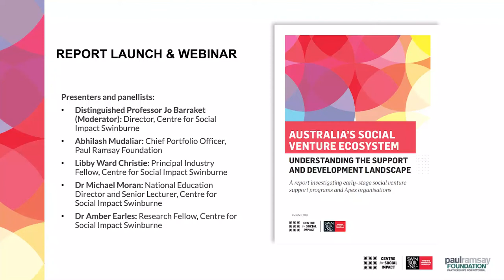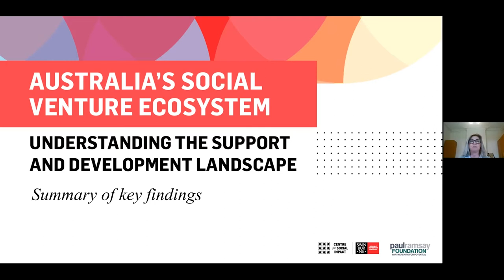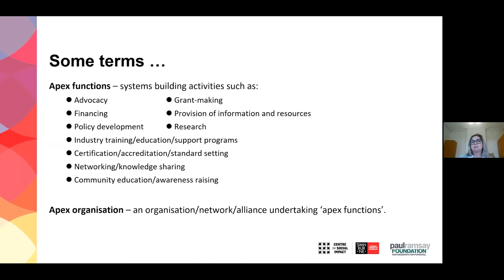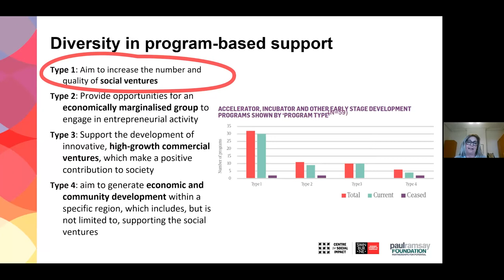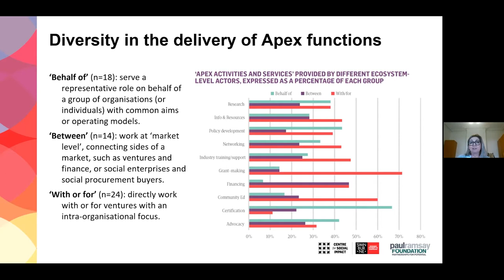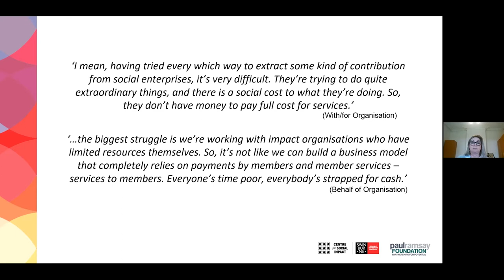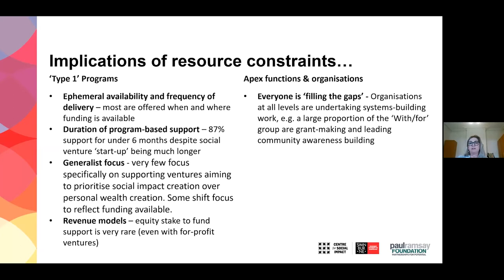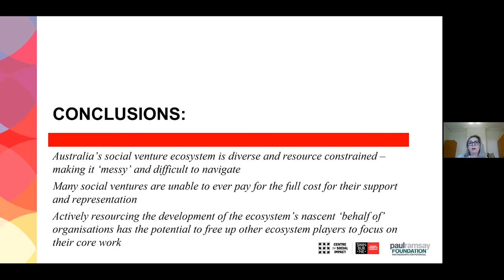Australia’s social venture ecosystem – the support and development landscape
Australia’s social venture ecosystem consists of many diverse entities who operate within a range of complementary and intersecting fields, including impact investment, social enterprise, social business, the charity and philanthropic sectors.

In late 2020, the Paul Ramsay Foundation commissioned the Centre for Social Impact Swinburne to undertake a research program to better understand a previously under-researched aspect of this social venture ecosystem - support programs, intermediaries and representative networks.

In this webinar we presented and discussed the findings of the research and its implications for our ecosystem.

Presenters and panellists:

- Abhilash Mudaliar: Chief Portfolio Officer, Paul Ramsay Foundation
- Libby Ward Christie: Principal Industry Fellow, Centre for Social Impact Swinburne
- Dr Michael Moran: National Education Director and Senior Lecturer, Centre for Social Impact Swinburne
- Dr Amber Earles: Research Fellow, Centre for Social Impact Swinburne
- Distinguished Professor Jo Barraket (Moderator): Director, Centre for Social Impact Swinburne